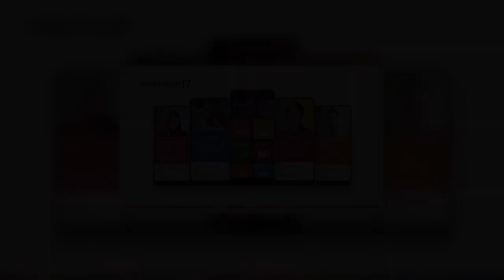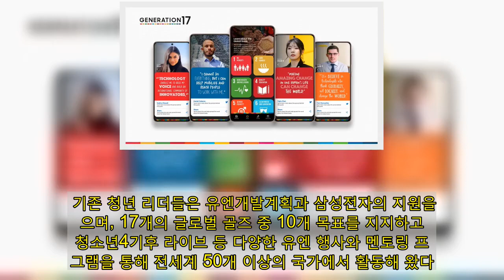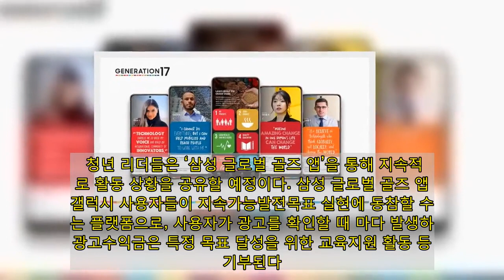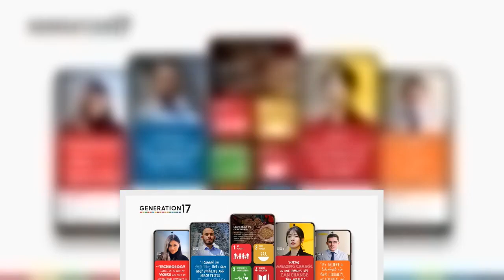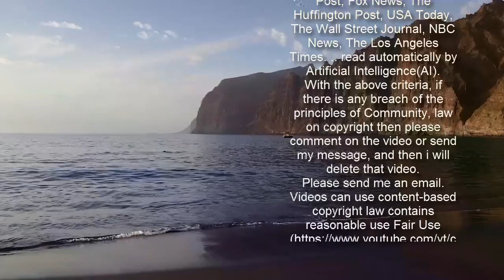삼성전자-UNDP,'제너레이션17' 청년리더 4명 추가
삼성전자와 유엔개발계획(UNDP)이 24일 전세계 청년들과 함께 17개 지속가능발전목표 달성을 지원하는 프로젝트인 ‘제너레이션17’에 청년 리더 4명을 추가로 선정했다. 새로 뽑힌 청년 리더에는 최예진 두브레인 대표가 포함됐다. 최 대표는 발달 지연 아동 치료를 위한 모바일 앱을 개발하는 스타트업을 창업했고, 이 회사는 지난 2018년 삼성전자의 스타트업 육성 프로그램인 ‘C랩 아웃사이드’에 선정돼 지원을 받기도 했다. 브라질 빈민촌 청소년들의 기본권 신장에 앞장 서고 있는 다니엘 칼라코, 레바논 재난 구호 활동을 이끌고 있는 지역사회 활동가 나딘 카울리, 우크라이나 출신으로 투명한 정보 공개를 위해 빅데이터를 연구하는 유리 로마쉬코도 이번에 제너레이션17에 새롭게 합류했다. 이로써 지난해 10월 유엔(UN) 75주년을 기념해 2030년까지 글로벌 골즈 달성과 더 많은 젊은 세대들의 동참에 중점을 두고 설립된 제너레이션17은 총 8명의 청년 리더가 활동하게 됐다. 기존 청년 리더들은 유엔개발계획과 삼성전자의 지원을 받으며, 17개의 글로벌 골즈 중 10개 목표를 지지하고, 청소년4기후 라이브 등 다양한 유엔 행사와 멘토링 프로그램을 통해 전세계 50개 이상의 국가에서 활동해 왔다. 올해에도 유엔 경제사회이사회(ECOSOC) 청소년 포럼 2021을 시작으로 2030년까지 글로벌 골즈 달성을 위한 활동을 지속할 계획이다. 특히 삼성전자는 청년 리더들이 최신 갤럭시 기기와 기술을 활용해 글로벌 온라인 네트워크에서 원활한 커뮤니케이션이 가능하도록 적극 지원하고 있다. 청년 리더들은 ‘삼성 글로벌 골즈 앱’을 통해 지속적으로 활동 상황을 공유할 예정이다. 삼성 글로벌 골즈 앱은 갤럭시 사용자들이 지속가능발전목표 실현에 동참할 수 있는 플랫폼으로, 사용자가 광고를 확인할 때 마다 발생하는 광고수익금은 특정 목표 달성을 위한 교육지원 활동 등에 기부된다. 현재 전세계 1억 대 이상의 갤럭시 스마트폰에 탑재됐으며, UN 산하기관인 SDG 액션 캠페인의 SDG 액션 어워즈, CES 2020 혁신상을 각각 수상하기도 했다. 삼성전자 무선사업부 최승은 마케팅팀장(전무)은 “유엔개발계획과 함께 청년 리더들의 활동을 지원함으로써 더 많은 사람들이 지속가능발전목표 달성에 관심을 갖고 동참할 수 있는 기회를 마련하고자 했다”며 “갤럭시가 구축한 에코시스템과 의미 있는 혁신을 통해 더 나은 미래를 구현할 수 있는 솔루션 개발에 전폭적인 지원을 할 것”이라고 말했다.배동진 기자